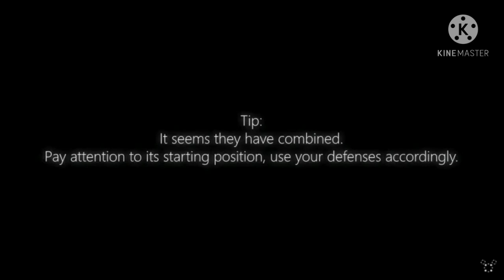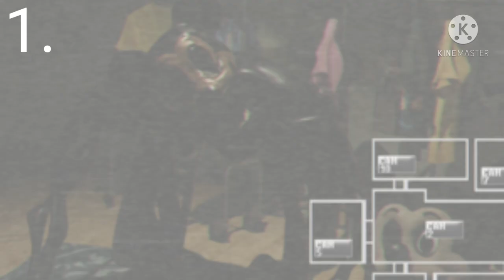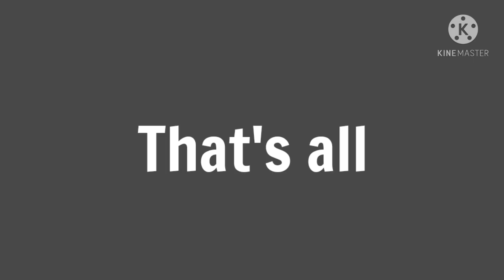Five Nights at Treasure Island(FNATI 2020) Hourglass tips and Tricks/Strategies.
!WARNING! THIS VIDEO CONTAINS FLASHING IMAGES, JUMPSCARES AND DISTRURBING IMAGES. IT ALSO CONTAINS SPOILERS TO FIVE NIGHTS AT TREASURE ISLAND 2020.

This video contains tips and tricks/strategies agains the character Hourglass, also some trivia points about Hourglass.

All Images and sound are taken from the Official Five Nights at Treasure Island WIKI